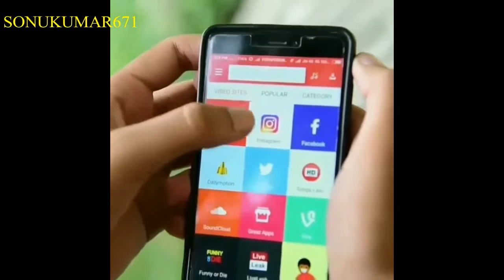RIYA MAVI & Aashika Bhatia & chitranshi dhyanI Funny Video